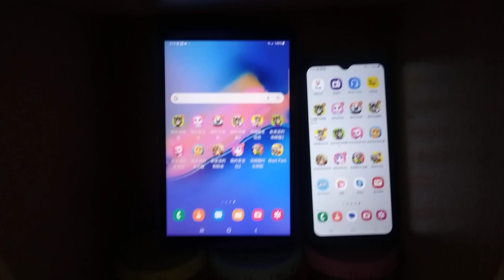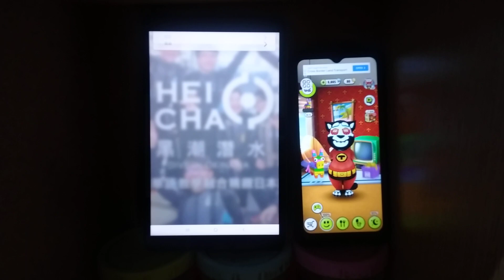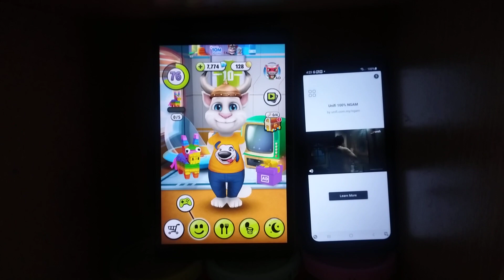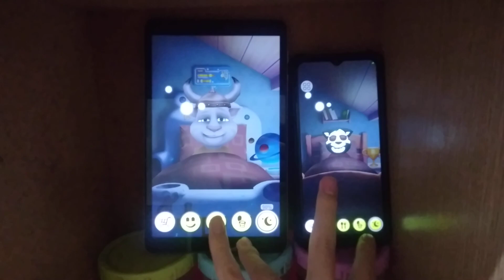My Talking Tom Echo 16251